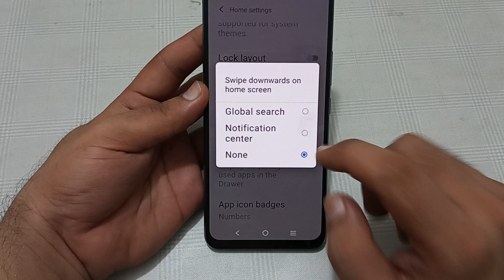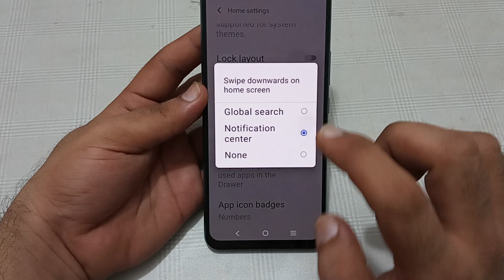Vivo v25 Pro mein swipe downward on home screen enable Karen, how to enable swipe downward on home s